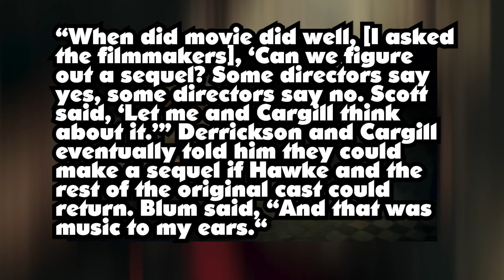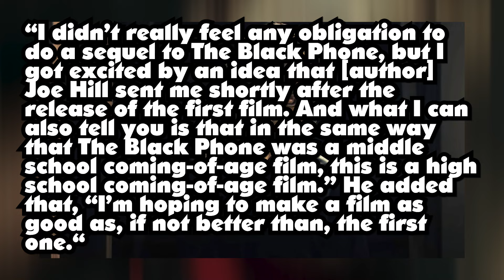The Black Phone 2 New Details Explained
In this video, we discuss the upcoming sequel to, The Black Phone.

The Black Phone is a 2021 American supernatural horror film directed by Scott Derrickson, written by Derrickson and C. Robert Cargill, who both produced with Jason Blum. It is an adaptation of the 2004 short story of the same name by Joe Hill. It stars Mason Thames, Madeleine McGraw, Jeremy Davies, James Ransone, and Ethan Hawke. In the film, an abducted teenager (Thames) uses a mysterious phone to communicate with the previous victims of his captor (Hawke).